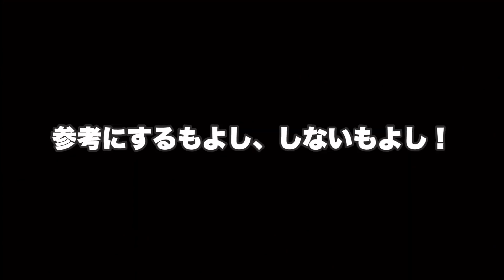ペイソン流カットサーブ伝授します。【ソフトテニス】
撮影を終えて一言。。。

参考にするもよし、しないもよし！

◉◉◉ペイソンに来て欲しい！やペイソンと組んで試合したいなどあれば
【秋山ペイソンチャンネル。。。】宛でこちらまでよろしくお願いします！◉◉◉

秋山ペイソンチャンネル。。。
高評価も押していただけると
喜びバモス！！！

ファンレターなどがあればぜひこちらへ！
〒104-0045
 東京都中央区築地4丁目1番1号 東劇ビル14F
 松竹芸能(株)東京支社 内（秋山ペイソン）HP係

オープニング、エンディング動画提供
僕の大好きな相棒　HiROMUくん

提供；魔王魂　効果音ラボ